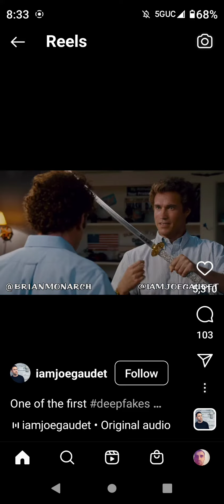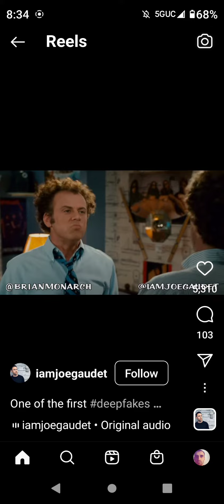😅😂🤣🤦wtf really why